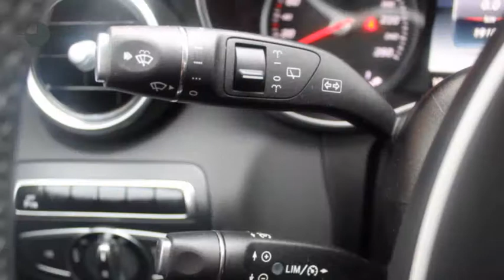Mercedes-Benz C-Klasse C 350 e Estate Lease Edition Automaat 15% bijtelling!